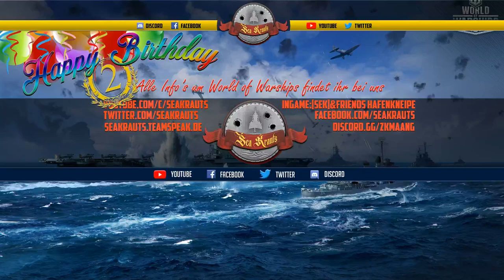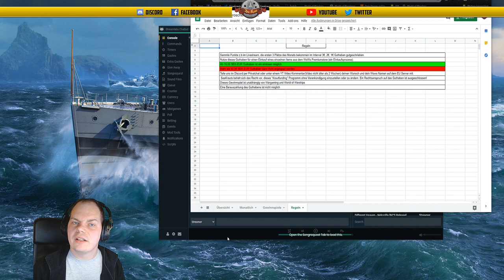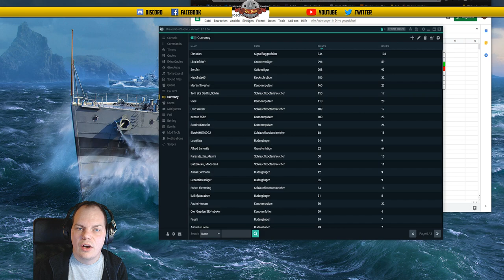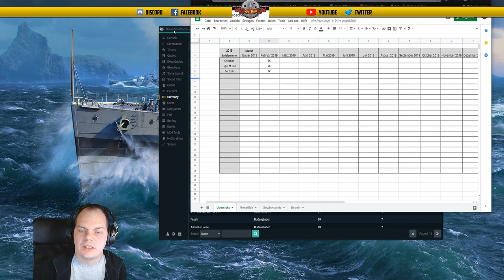Gewinner Februar 2019 "Krautsfunding" - deutsch - World of Warships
Wir küren hier den Gewinner unseres Treuebonus für Februar 2019 und erklären die neuen Regeln des Programms.

🎧Teamspeak:
SeaKrauts.teamspeak.de
PW:Bismarck